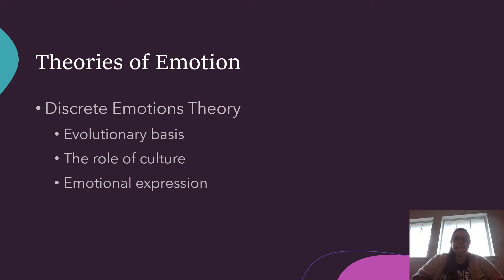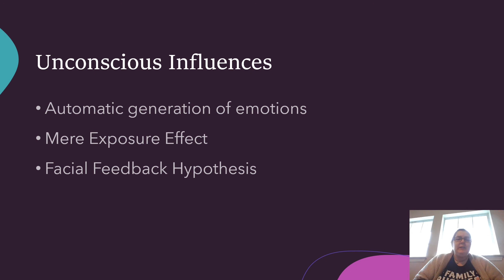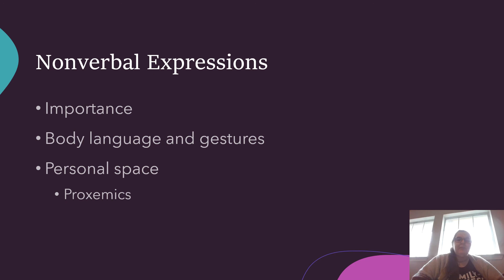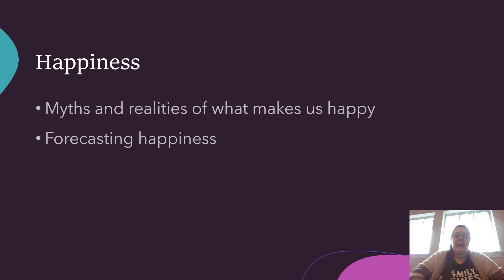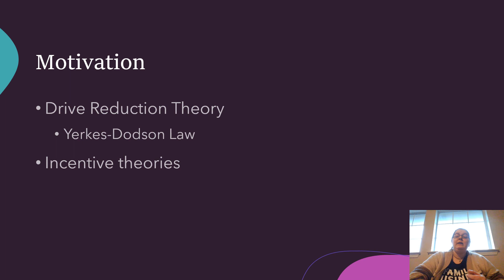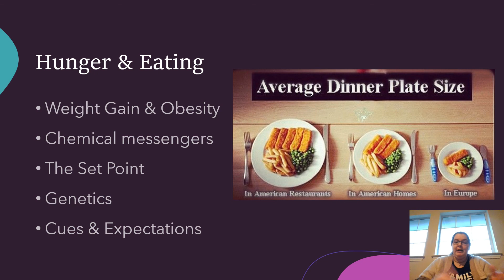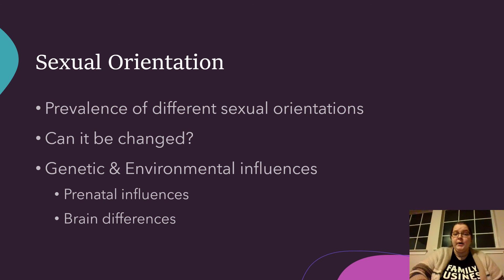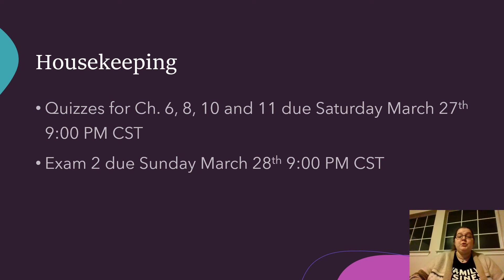Ch 11 Emotion and Motivation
This will cover theories of emotion and motivation. Content warning: I do discuss malignant narcissism, the San Antonio Four, and briefly mention hate crimes